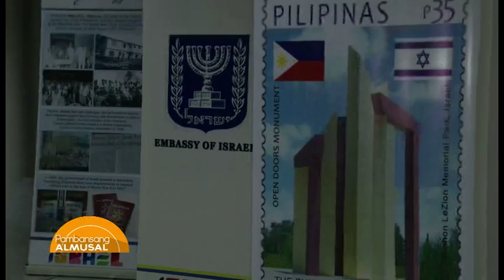QCX Museum airs "Open Doors" - Net 25's Pambansang Almusal reports